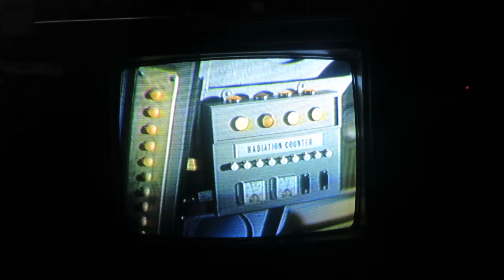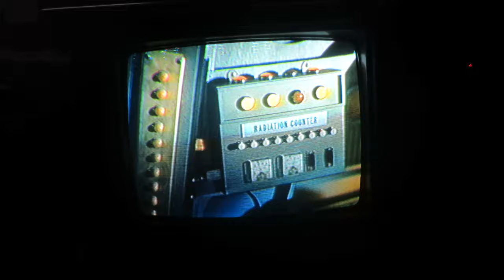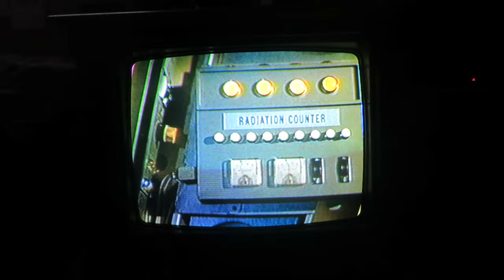To Stop the Likes of Me on the 1978 Sears and Roebuck Color Console Television Model 564-44670700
To Stop the Likes of Me on the 1978 Sears and Roebuck Color Console Television Model 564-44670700, Voyage to the Bottom of the Sea, Terrible Leprechaun, Episode aired Jan 7, 1968, The Seaview is sent to stop a warhead on the ocean floor from detonating. But a leprechaun wants it to go off. So he tries to stop them. But his good twin brother tries to help them stop him. Cast and Crew: Richard Basehart as Admiral Harriman Nelson, David Hedison as Captain Lee B. Crane, Walter Burke as Leprechaun Mickey Moore O'Shaughnessy / Leprechaun Patrick Moore O'Shaughnessy, Terry Becker as Chief Francis Ethelbert Sharkey, Del Monroe as Kowalski, Paul Trinka as Patterson, Ralph Garrett as Somers, Patrick Culliton as Corpsman, Robert Dowdell as Lt. Comdr. Chip Morton, John Bellah as Crewman Seymour Cassel as Jensen. Produced by Irwin Allen. The Sub is the Seaview.